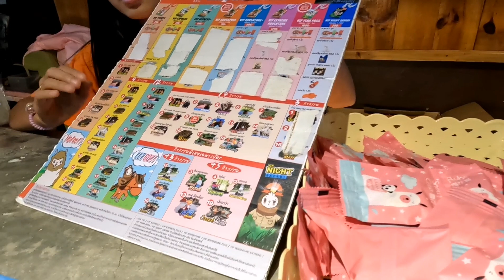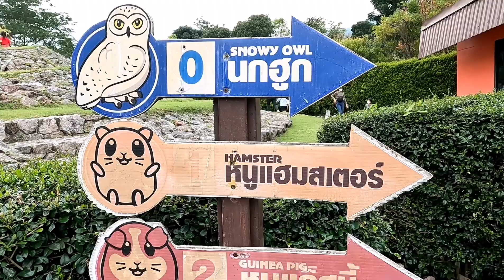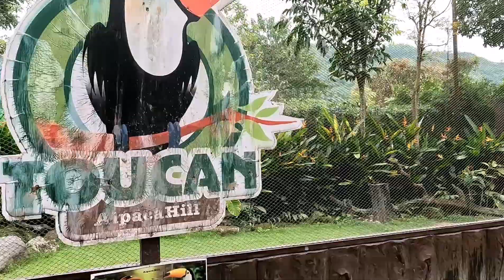สวนสัตว์​ อัปปาก้า​ | Alpaca​ Hill​ น้องๆ​ น่ารักมาก​ | สวนผึ้ง​ จ.ราชบุรี​